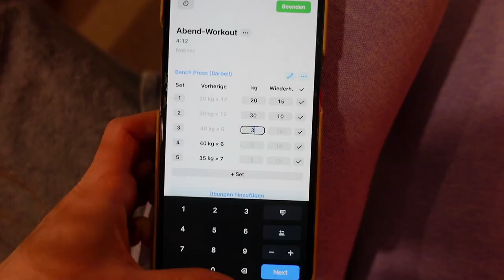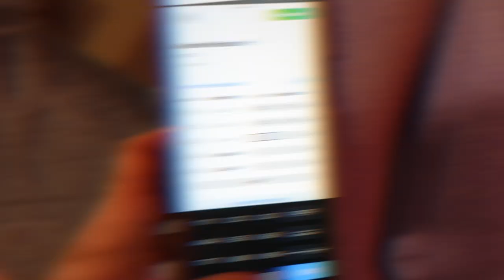Oberkörper Training Push | VLOG & Yummy Wraps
Heiij Catows❤︎

Ad//

• -𝟱% 𝗯𝗲𝗶 @𝗸𝗼𝗿𝗼_𝗱𝗲 𝗺𝗶𝘁 „𝗡𝗔𝗗𝗜𝗡𝗘𝗖𝗛𝗜𝗔𝗥𝗔“ 𝗯𝗲𝗶 „𝗪𝗮𝗿𝗲𝗻𝗸𝗼𝗿𝗯 𝗯𝗲𝗮𝗿𝗯𝗲𝗶𝘁𝗲𝗻“ 𝗱𝗲𝗻 𝗖𝗼𝗱𝗲 𝗲𝗶𝗻𝗴𝗲𝗯𝗲𝗻

▶ 𝐌𝐞𝐢𝐧 𝐄𝐪𝐮𝐢𝐩𝐦𝐞𝐧𝐭:
○ BESTE KAMERA
○ BESTES LICHT für BILDER am Handy
○ BESTES LICHT für Videos
○ TOLLSTE VLOGGING Kamera

Videowünsche gerne ab in die Kommentare! ❤︎

                 ⇣ ✨NEU✨⇣
       🌸MEIN EIGENER BLOG:🌸

         ☟🌷🌵Über mich:🌵🌷☟
                            FAQ
 ➤Nadine Chiara

➤19Jahre

➤Österreich

➤Schneideprogramm: FCPX

 Nadinchen  ᶫᵒᵛᵉˢᵧₒᵤ ღg